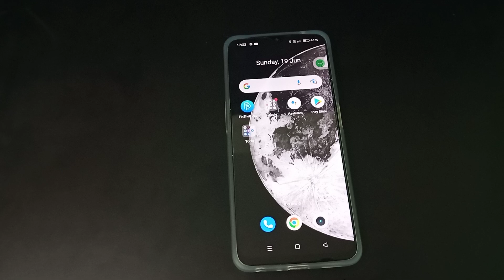How to off Microphone access realme narzo 50 5g